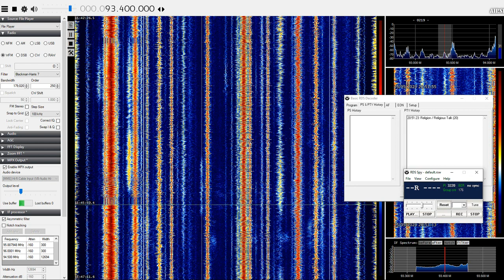Diyanet Kuran Radyo, Turkey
DKR, Ordu/Boztepe, Turkey. 3090KM, 25th May 2020.